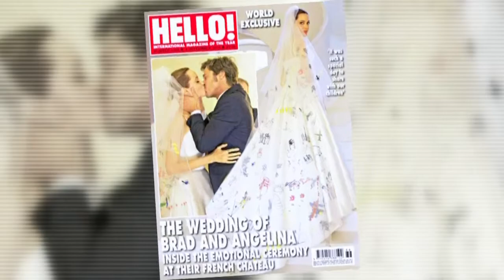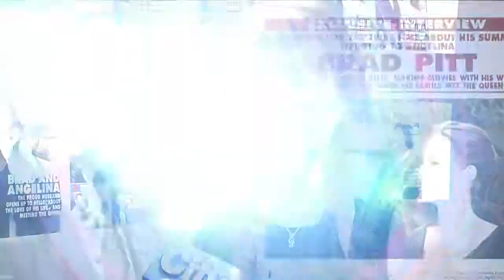Entertainment City: The Hunger Games: Mockingjay, Part 1 trailer, Jennifer Lopez's memoir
A new trailer for The Hunger Games: Mockingjay, Part 1 was released, plus Jennifer Lopez revealed details about her personal life in her new book True Love.